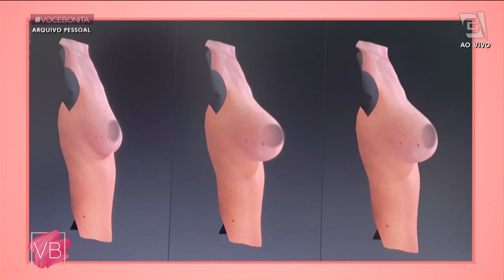Nova técnica para CIRURGIA DE MAMAS - Você Bonita (29/08/2023)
O cirurgião plástico Dr. Guilherme Bersou conta para a gente um pouco mais sobre a nova técnica para cirurgia de mama.